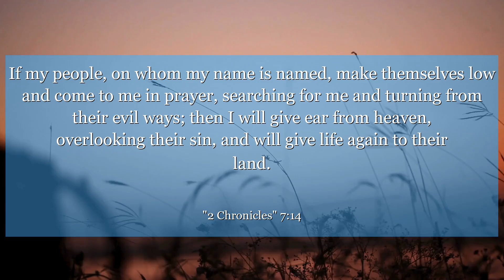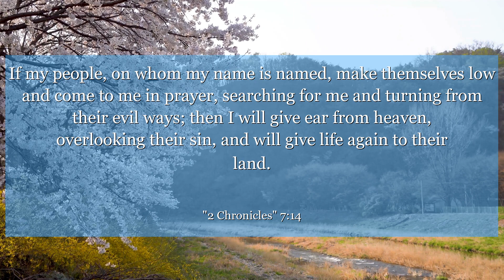2 Chronicles 7:14 If my people, on whom my name is named, make themselves low and come to me in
In 2 Chronicles 7:14, we are reminded that humility, prayer, seeking God's face, and turning from our wicked ways can lead to healing and restoration. Let this verse inspire you to seek a deeper connection with the divine and make positive changes in your life.